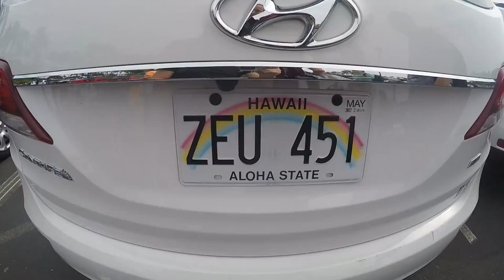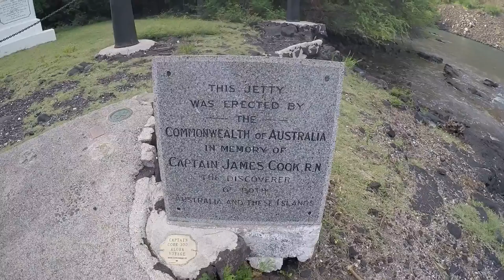Big Island | 2016 | GoPro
Hawaii Adventures including lava, snorkeling, and wild boars (not filmed)

Locations: Hilton Waikoloa Village, Hawai'i Volcanoes National Park, Punaluu Black Sand Beach, Kona Brewing Company, Captain Cook Monument